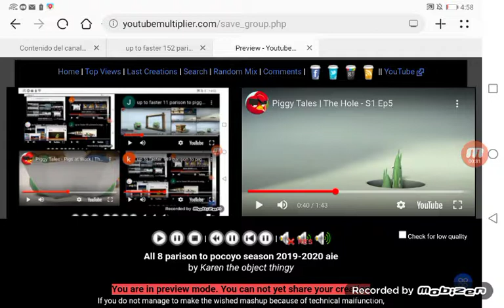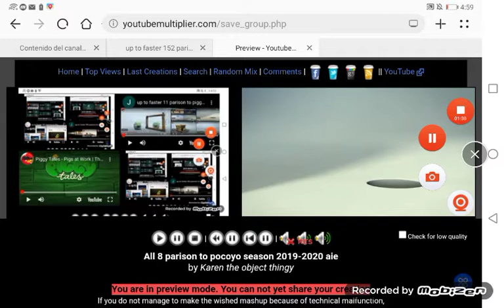up to faster 153 parison to piggy tales